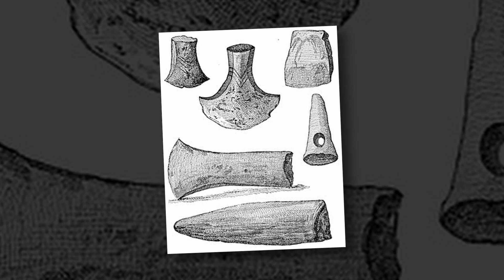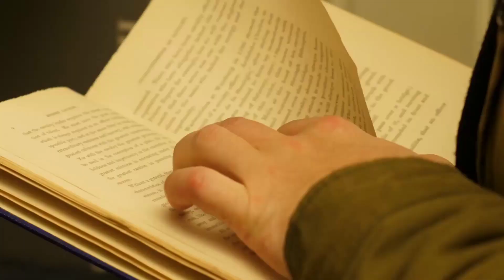TAONG KUMAKAIN NG MGA PATAY SA PALAWAN